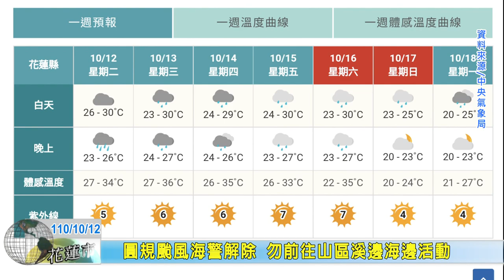20211012 10 圓規颱風海警解除 勿前往山區溪邊海邊活動